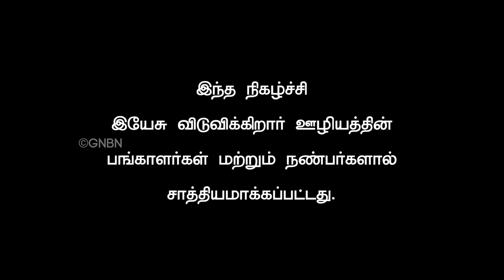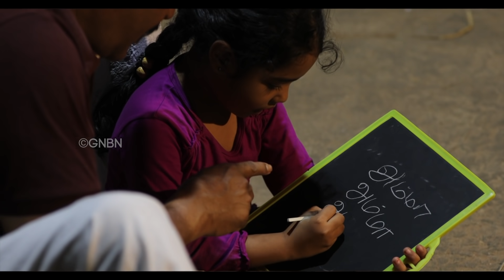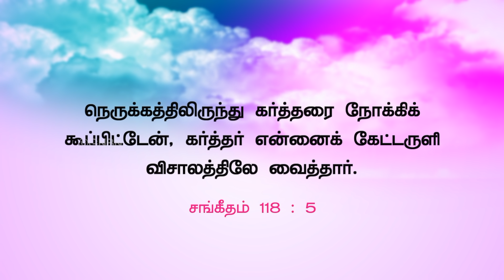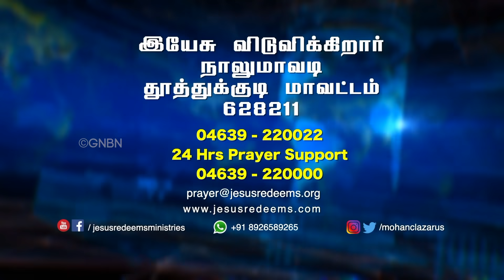என் வாழ்க்கையில் உள்ள நெருக்கங்கள் மாறுமா ?